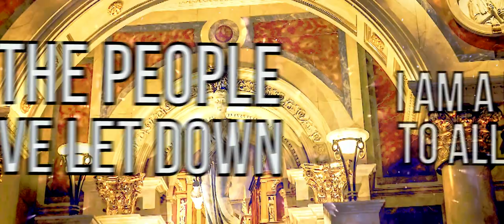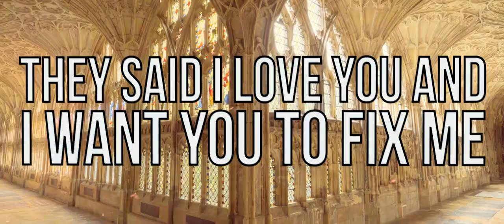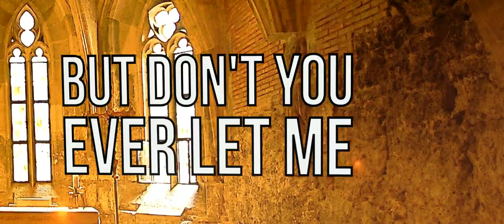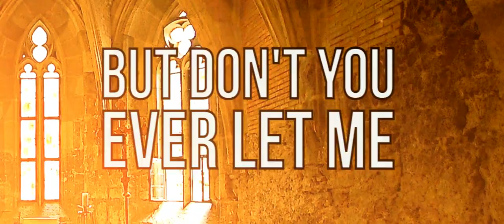When I Say Jump - King Of Thessaly (LYRIC VIDEO)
Narcissism. Abuse. Greed. Regret. Despair. Failure. Recovery. Revenge. King of Thessaly tells the story of two different perspectives in the same tumultuous situation. What does King of Thessaly mean to you?

Lyric video created by Matthew Jacques at AnuvaMedia (@anuva95)
Mixed and mastered by Jamie King
Vocals, guitars, and bass engineered and produced by Brennen Monk at Song Bird Studios
Drums engineered by Jamie King
Lyrics by John Davis and Brennen Monk
Logo by Keith Browning, Matthew Jacques, and Brennen Monk
Cover art photo, editing, and design by Logan Lawson of Grime Photography (@grime_photography)

When I Say Jump (@wisjump) is
John Davis (@plymn.wisj) - Primary Unclean Vocals, Secondary Clean Vocals
Brennen Monk (@songbird_wisj) - Guitar, Primary Clean Vocals, Secondary Unclean Vocals
Lucas Daprile @lucasdaprile) - Guitar
Jarrod Atkins (@jarrodwisj) - Bass
Jordan Atkins (@jordanwisj) - Drums

Lyrics:
I am a monument to all your sins
And all the people that you've let down
As it began, so it can end
Another reason just to keep me around
Why did I keep you around?

I am selfish, I consume
Everything til there's no room
It's time to drown myself
And eat this pill to kill the
Will to feel the shame
That I betrayed
The one I love
Lips fit like a glove
To empty out the waste to your face
Picking at the bones you misplaced
This isn't a bed, it's a coffin

Culling all connections
Culling all connections
As I cry, "Not again!"
Not again!
Not again!

(Death at the altar
White dress with halter top
Romance is dead
But don't you ever let me
Beg and barter
I'm blacked out and bound to drop
Romance is dead

They said "I love you
And I want you to fix me"
A little touch to fill them up
A rush of dopamine
They said "I need you
And you promised to fix me"
But I'm not a martyr
And you're not a cause

Misshapen behavior
Forced to fit the situation
Glove-box romance
Hit the speakers!
Sex with weaker men got you down?
So don't frown
Cold crown that clown
Go grab your gown
And hit the town
To forget the sound of the places
They ground your heart to pulp
For metaphors
An ice cold contagious corpse
Just warm enough to
Keep you around
Time after time
I let everything I love
Die and rot on the vine
Just warm enough

I swear
I squeezed
You tight between my teeth
Hard pressed by a bony caress
A gilded lily, laid to rest